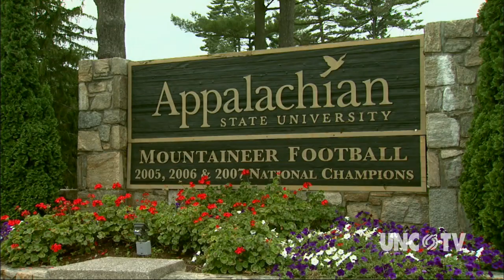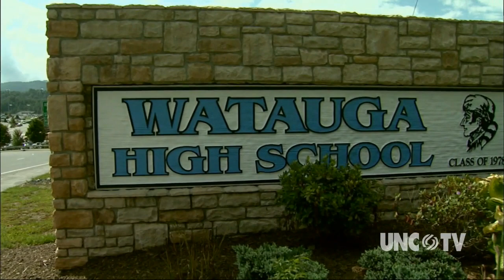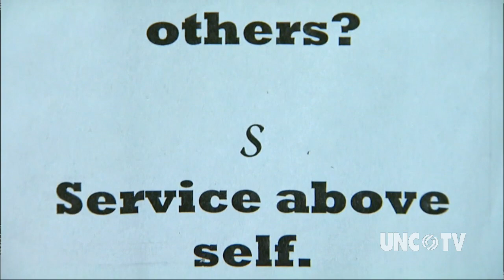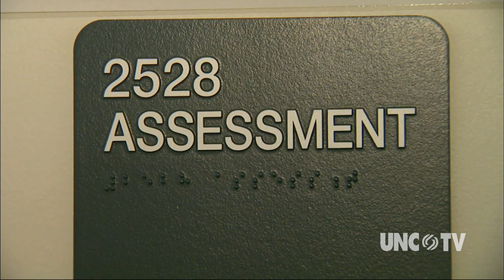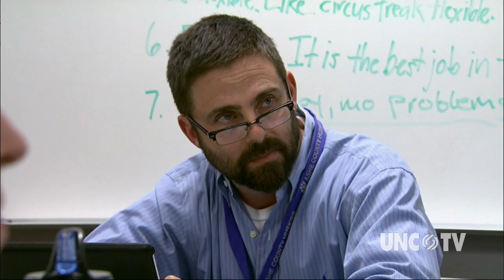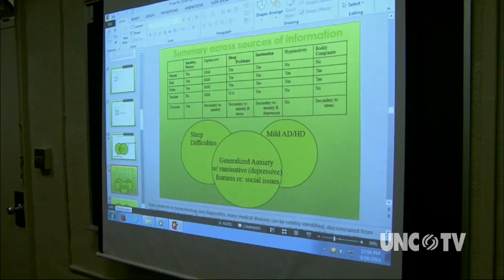James E. Holshouser Jr. Award for Excellence in Public Service: Dr. Kurt Michael | NC Now | UNC-TV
Heather Burgiss introduces us to Appalachian State University Professor of Psychology and Clinical Psychologist, Dr. Kurt Michael, the 2014 recipient of the UNC Board of Governors James E. Holshouser Jr. Award for Excellence in Public Service.  Dr. Michael is recognized for his work in providing mental health services for students in rural Northwest North Carolina.  He is also the Co-Founder of the Carolina Network for School Mental Health that promotes the collaboration and sharing of school mental health initiatives in North and South Carolina.  The Public Service Award began in 2007 and recently renamed the award in honor of the late Governor James E. Holshouser Jr. in tribute to his service to North Carolina.  (Watauga, Ashe and Orange Counties)